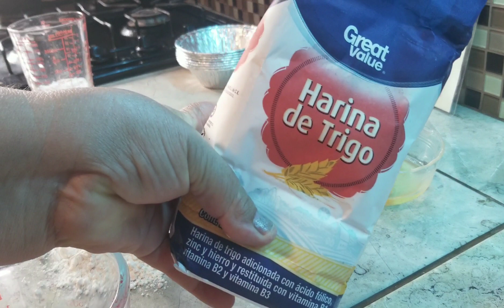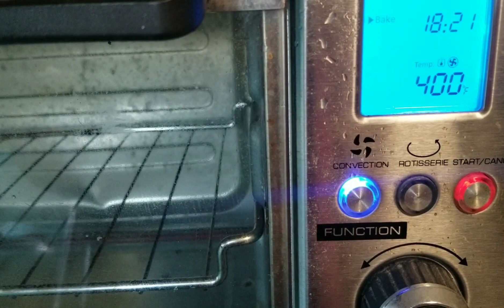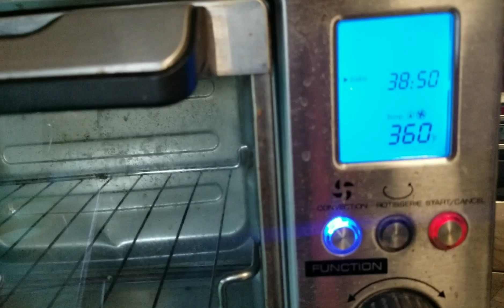PAY DE QUESO INDIVIDUAL PARA FESTEJAR A MAMÁ O PARA VENTA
INGREDIENTES
2 1/2 TAZAS DE HARINA
1 1/2 BARRAS DE MANTEQUILLA
1 HUEVO Y 1 YEMA
AZUCAR  1/3 O 80 GRS .8 CUCHARADAS
VAINILLA 1 CUCHARADITA
SAL 1 PIZCA
MOLDES DE ALUMINIO
1 O 2 CUCHARADAS DE AGUA
RELLENO
5 O 6 HUEVOS A TEMPERATURA AMBIENTE
1 BARRA DE QUESO CREMA 190 GRS
1 LATA DE LECHE CONDENSADA
1 LATA DE LECHE EVAPORADA
1 CDA DE VAINILLA
PRECALENTAR  EL HORNO A 200 GRADOS CENTÍGRADOS  O 400 FAHRENHEIT  X 20 MIN.
AL MOMENTO DE METERLOS MOLDES BAJAR A 360 FAHRENHEIT  O 180 CENTÍGRADOS
x 50.min o hasta que estén doraditos.